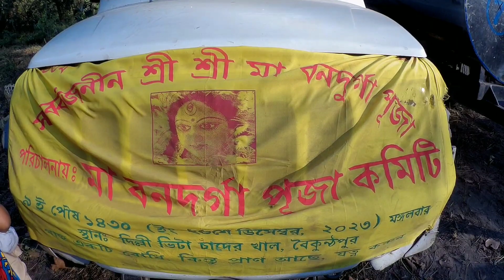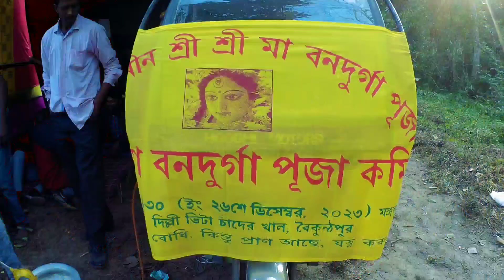Bon Durga Puja Baikunthpur forest || Maa bana Durga Puja || Baikunthpur forest Durga Puja 2023